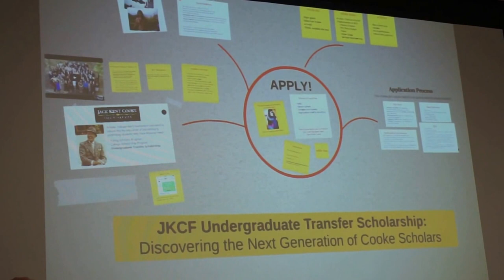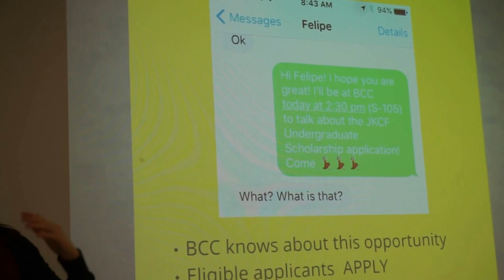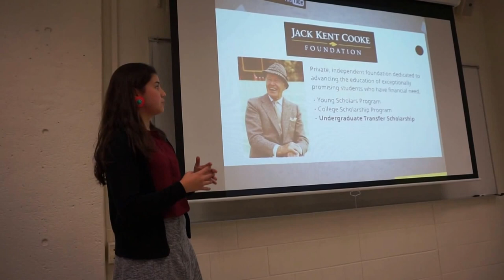Part 1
Maria De Abreu, a Stevens Institute of Technology student, BCC Honors alumna and Class Valedictorian in 2014, returns to the college to talk about the process of applying to the Jack Kent Cooke Foundation Scholarship